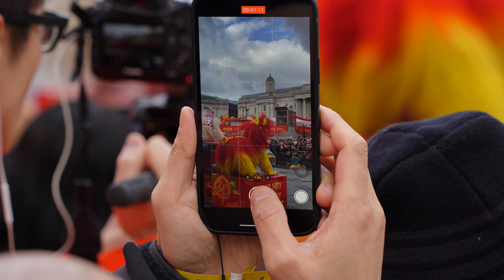London Lunar New Year 2024 short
London Lunar New Year celebration